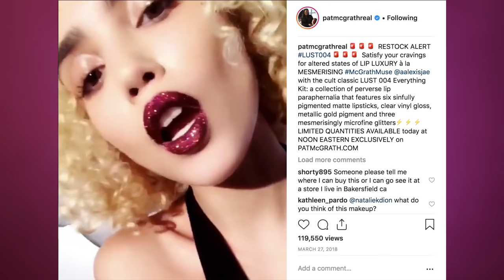🌸НОСИБЕЛЬНЫЕ ТРЕНДЫ В МАКИЯЖЕ НА ВЕСНУ 2019 🌺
В этом видео я покажу вам самые носибельные варианты среди трендов в макияже. Уверена, что они вам понравятся и сможете их применять в повседневной жизни!